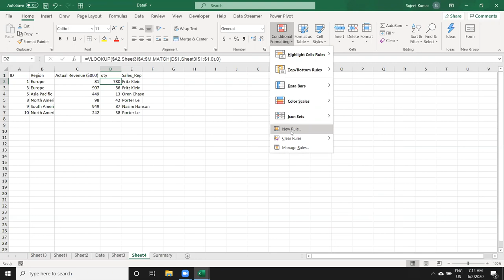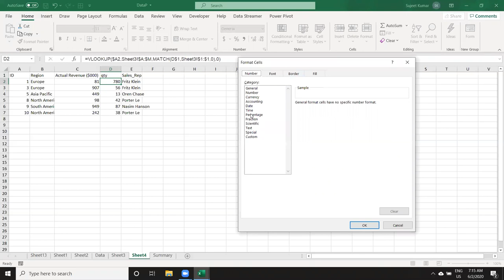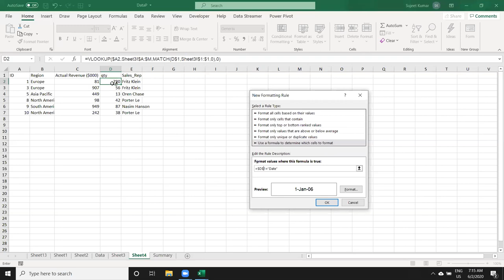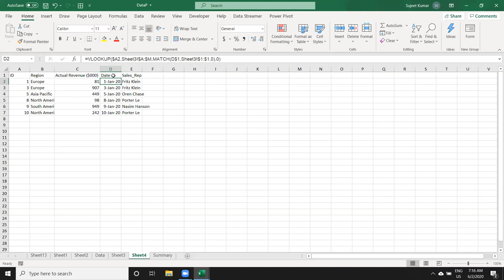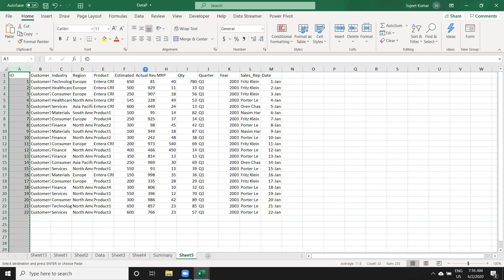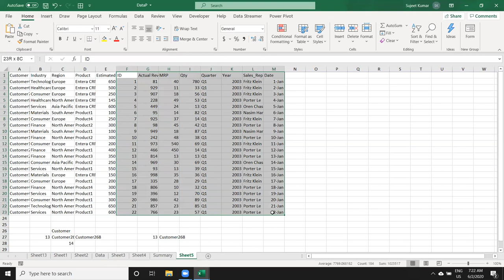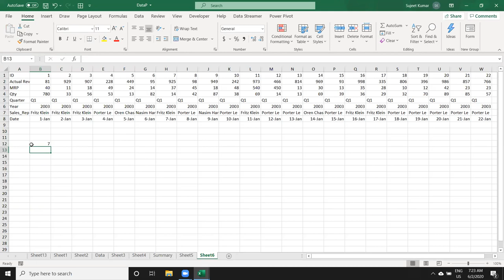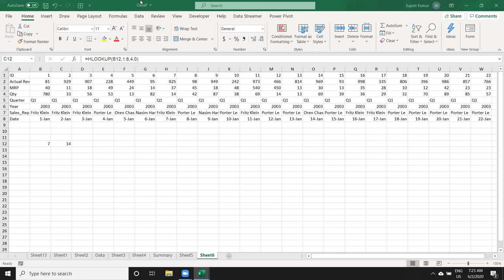Match - Index - Xlookup Formulas in Hindi